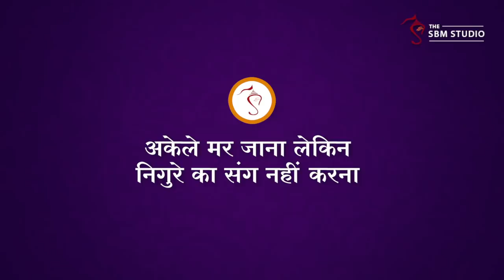अकेले मर जाना लेकिन निगुरे का संग नहीं करना | दुर्लभ सत्संग | HD | Sant Shri Asharamji bapu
Akele marr jana lekin nigure ka sang nahi karna

* जीवन में अगर सद्गुरु नहीं, वो जीवन निरर्थक है... जानिए गुरु अमरदास की इस कहानी से !
* जीवन में कितनी भी सात्विकता हो, पर बिन सद्गुरु सब 'भाजी बिना लुण' समान है ।
* गुरु किसे कहते हैं ? क्या है गुरु का महत्त्व ?
* ३३ करोड़ देवी-देवताओं को क्यों न पूजा हो, पर अगर गुरूतत्व को नहीं जाना तो क्या जाना ! वह जीवन बेकार है ।

Ref V- BGHE